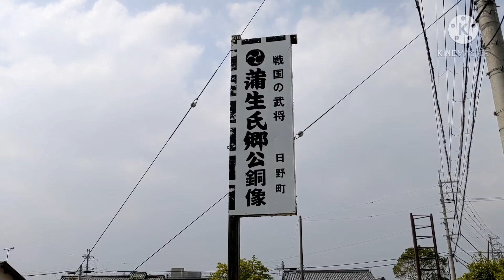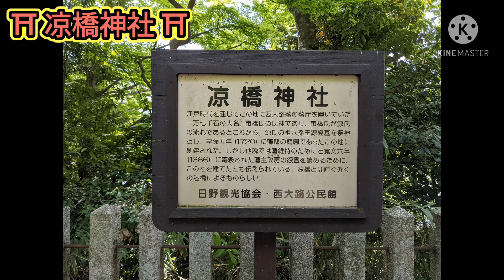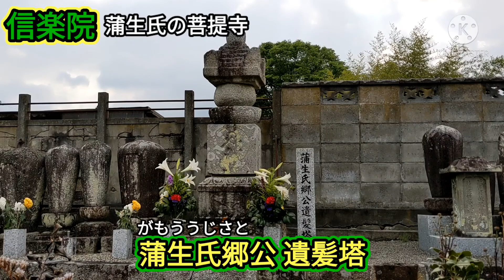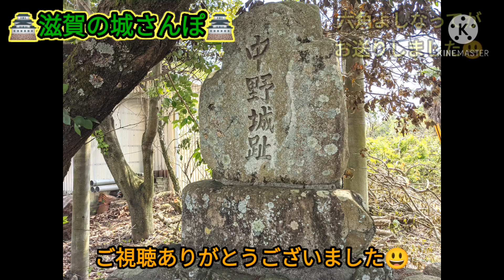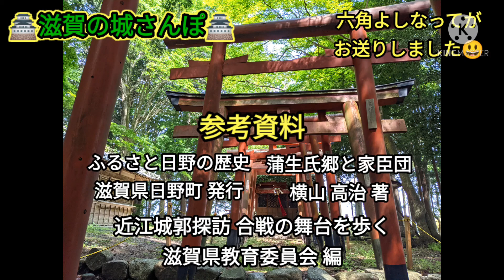滋賀の城さんぽ 中野城（日野町）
今回の「滋賀の城さんぽ」は蒲生郡 日野町の「中野城」です。この城は大大名「蒲生氏郷公」が生まれた城として有名です。
また、近年では映画「るろうに剣心」のロケ地としても知られるおすすめ城さんぽスポットです。

近くの日野まちかど感応館では御城印も購入できますよ。

関連動画
滋賀の城さんぽ　音羽城（日野町）